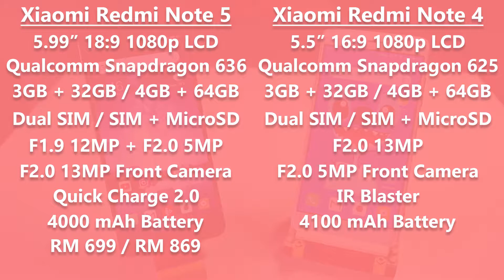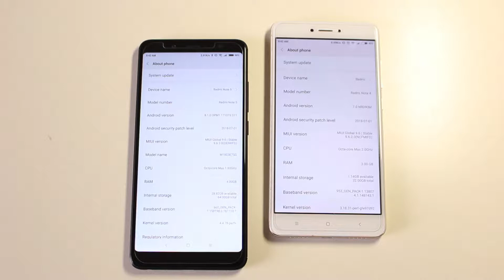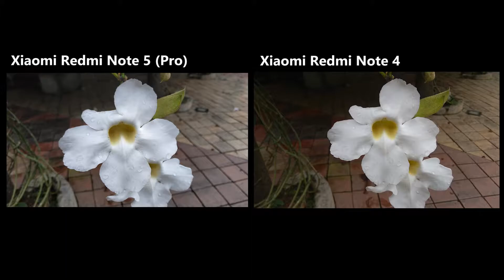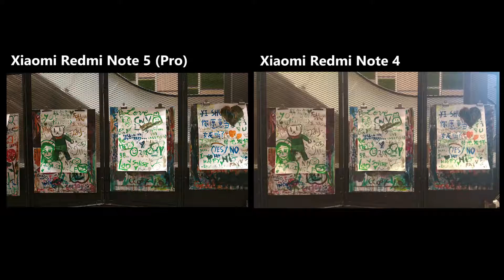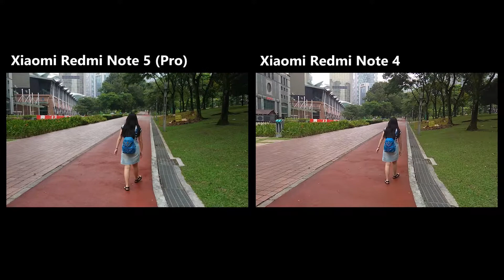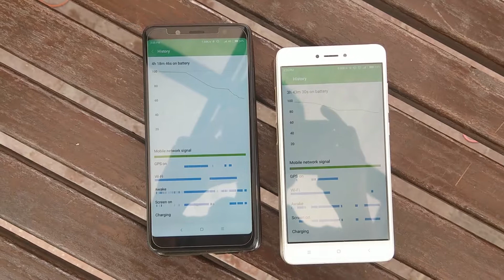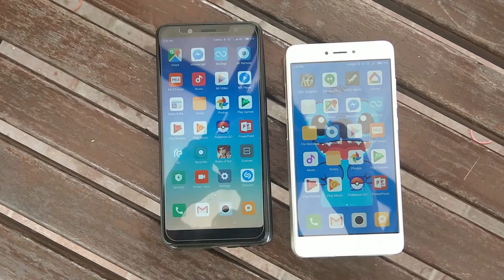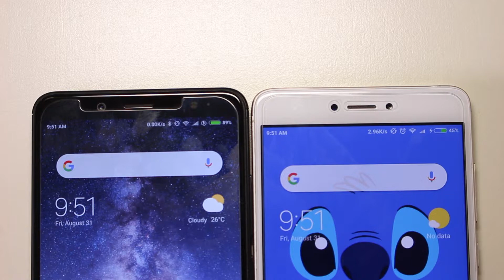小米红米 Note 5 (Pro) vs 小米红米 Note 4 比拼: 你能成为移动摄影师吗? | Mister Techs | 科技先生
小米红米 Note 系列已经累计了许多粉丝，靠的是中端机里提供最高规格再加个非常可负担的价格。红米 Note 4 是当时性价比最高的中端机，它也成为了印度的中端机销量冠军。红米 Note 5 (Pro) 也传承了高规格低价格的惯例。不仅如此，红米 Note 5 (Pro) 也解决了红米 Note 4 上的短板。